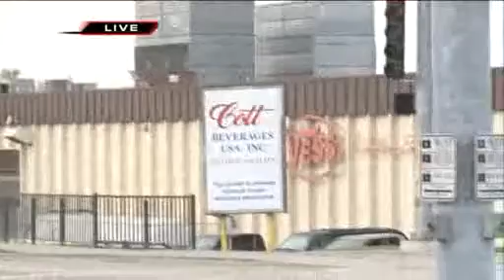Video from Downtown News 1287419945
Video uploaded from Downtown News : Your source for local news